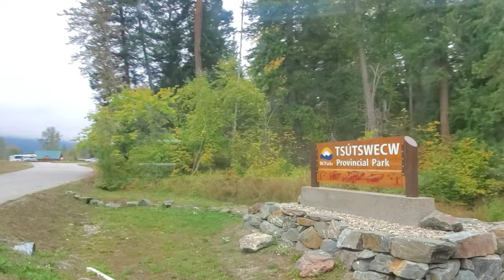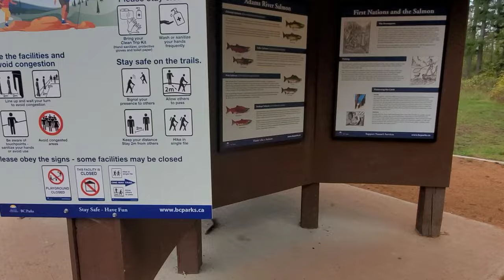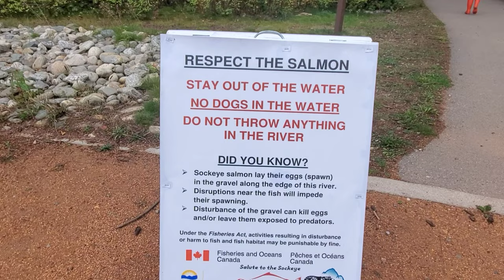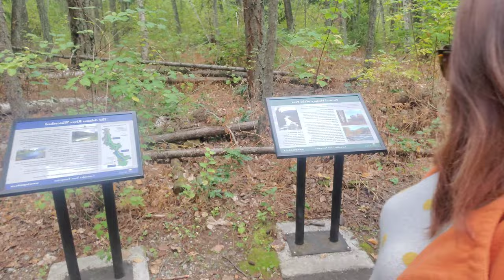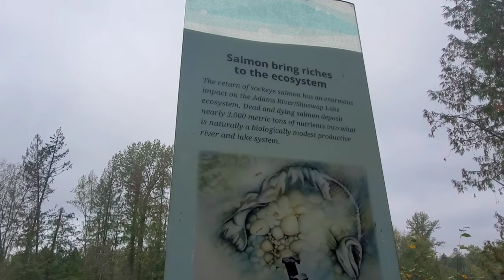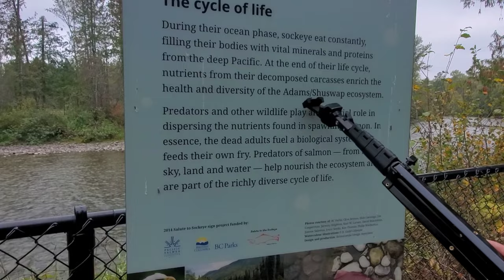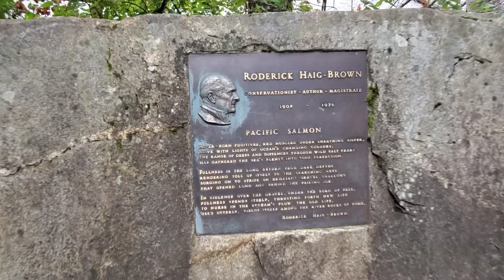Experience Salmon Run at Adams River, Salmon Arm British Columbia| ysay dale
Another roadtrip from Alberta to Kelowna British Columbia..Join us in our 5days  unplanned roadtrip. It is nice to travel this time of season since its fall and we are escaping the cold weather in Alberta. British Columbia has a very nice weather and we are lucky to have this kind of weather where we can enjoy the warm weather as we explore and travel new sights

So join us in this 9 or 10 episodes of roadtrips and discover beautiful spots.